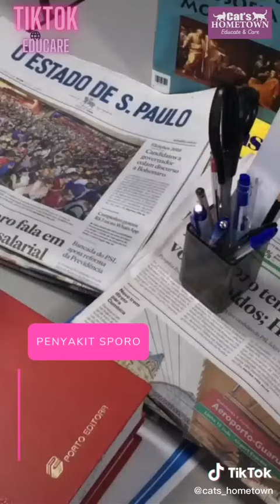SPORO boleh berjangkit dengan manusia? Biar betul?!